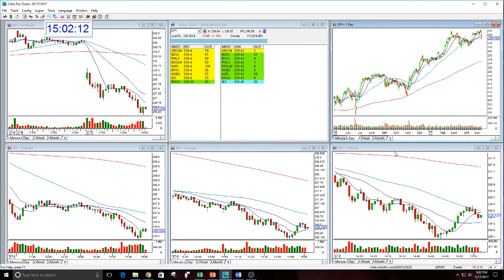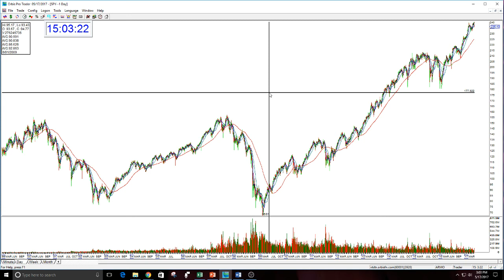SPY MARKET REVIEW 5-17-2017